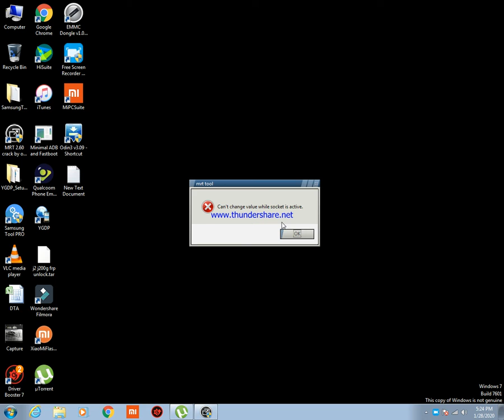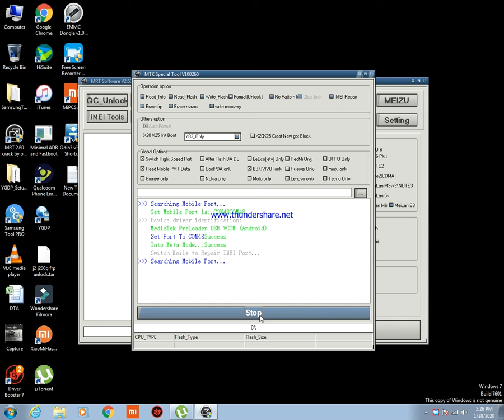VIVO Y81 PATTERN UNLOCK BY DWARAKA MOBILES